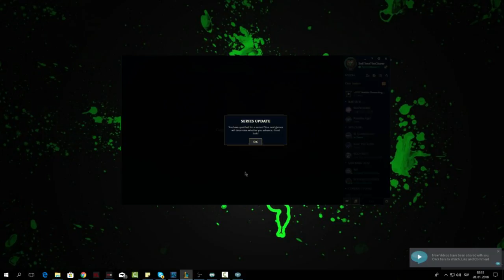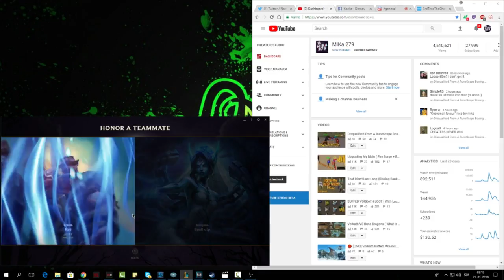Road To RANK 1 ( EP. 01 ) (Twisted Treeline) (League of Legends)